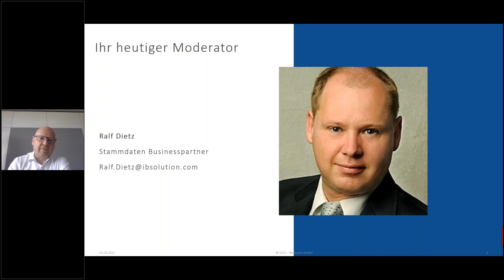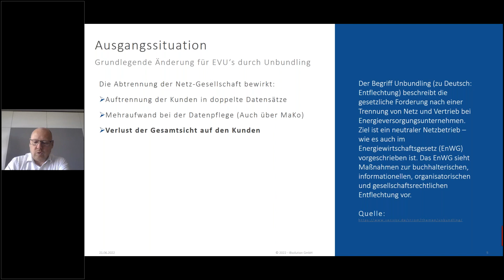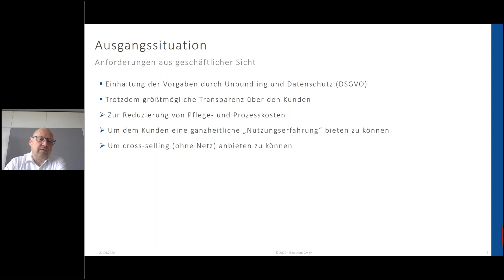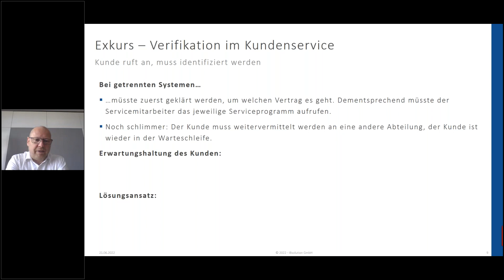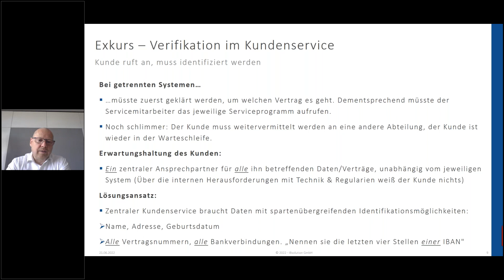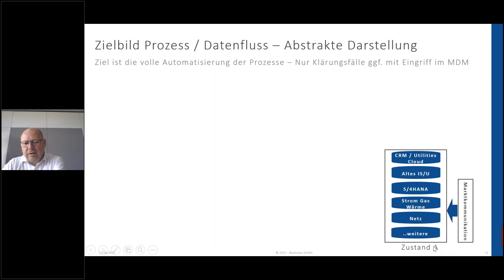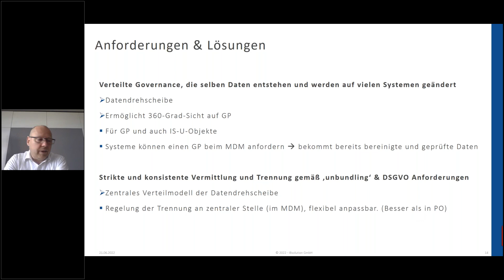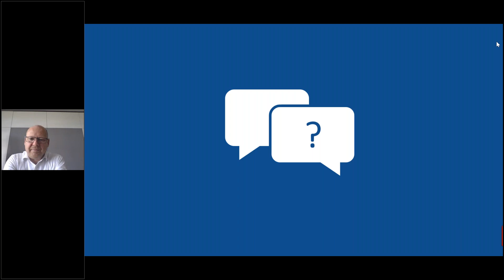Gewinnen Sie als Energieversorger die '360 Grad'-Sicht auf Ihre Kunden zurück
Inhalt:
Für den Bereich Utilities gibt es durch die regulatorische Vorgabe des "unbundlings" besondere Herausforderungen systemübergreifende Datenkonsistenz, effiziente Prozesse sowie eine "360-Grad"-Sicht auf Kunden zu erreichen. Der "Best Practice"-Ansatz aus anderen Bereichen, eine zentrale Data Governance für Geschäftspartner aufzubauen, ist nicht anwendbar und wurde daher weiterentwickelt zu einem verteilten Modell.

Im Webinar wird dieser verteilte Ansatz erläutert und wie dieser mit dem Zusammenspiel von SAP Master Data Governance (SAP MDG) und SAP Industry Solutions for Utilities (SAP IS-U) realisiert wird. Dabei stellt SAP MDG spartenübergreifend konsistente Stammdaten bereit und SAP IS-U ist eine prozessorientierte Branchenlösung für Ver- und Entsorgungsunternehmen. Ebenso wird die Erweiterung speziell für IS-U Objekte veranschaulicht.

Zielgruppe:
-    IT-Leiter Bereich Utilities
-    Leiter Service im Bereich Utilities
-    IT-Spezialisten im Bereich Utilities / IS-U
-    Daten-Gleichstellungsbeauftragte Unbundling

Agenda:
1.    Herausforderungen & Zielsetzungen in Utilites-Systemlandschaften mit Spartentrennung
2.    Lösungsansatz Datendrehscheibe
3.    Die Kundensicht - Use Case
4.    Auswirkung der Spartentrennung auf eine "360-Grad"-Sicht
5.    IS/U-Spezialitäten: Regionalstruktur und IS-U-Objekte